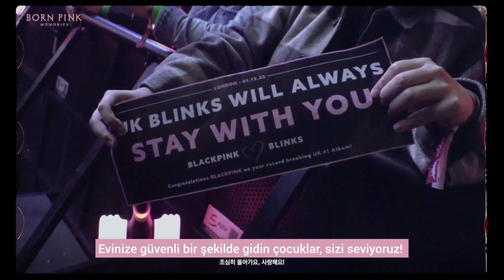ROSÉ BLACKPINK - 'B.P.M.' Roll #12 (Türkçe çeviri)